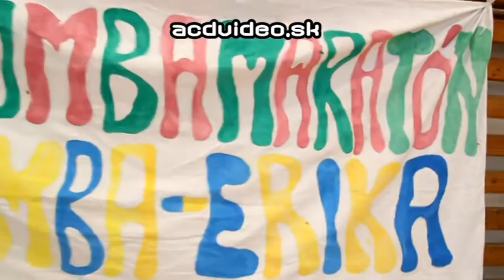1. Zumbamaraton Zumba Erikaaa :) Senec